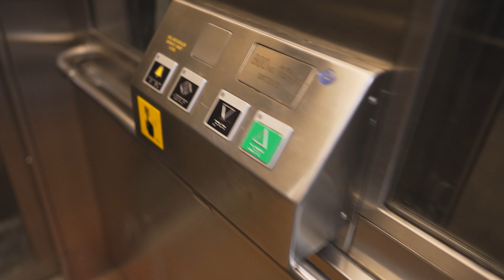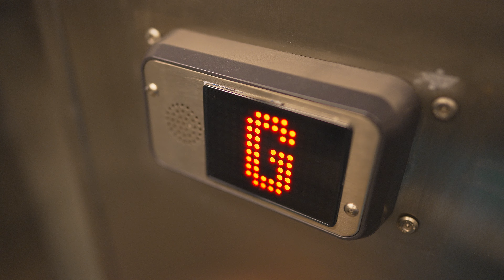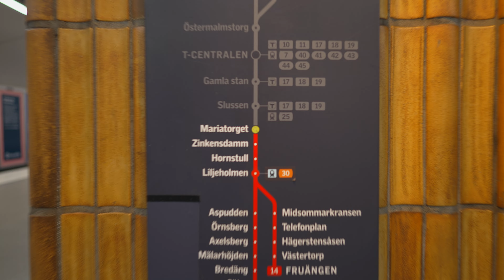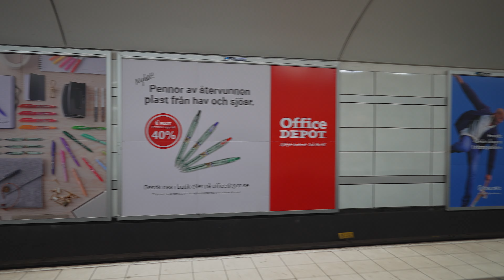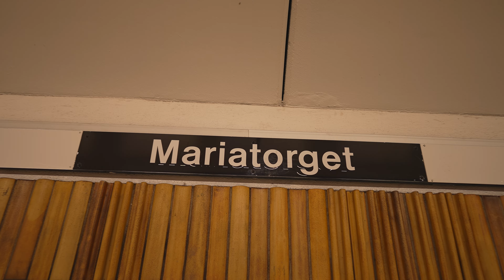Sweden, Stockholm, Mariatorget Subway Station, 1X elevator, 1X escalator - going down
elevator  0:09

escalator 1:41

January 2022